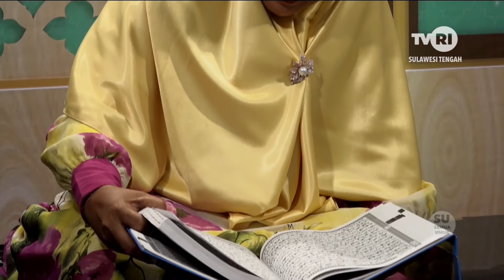Pengajian & Hikmah Ramadan - 7 Ramadan 144 H